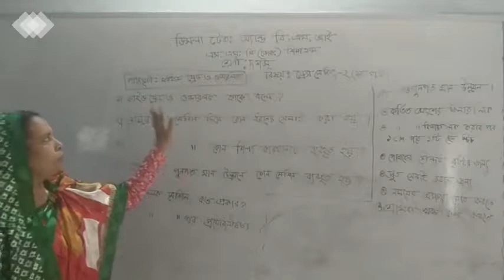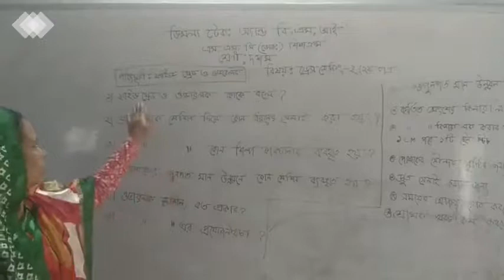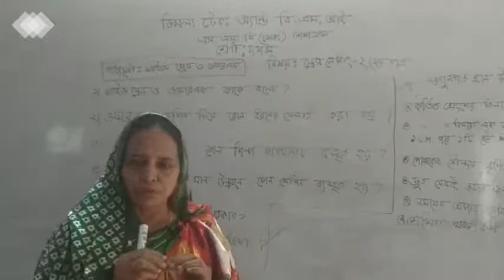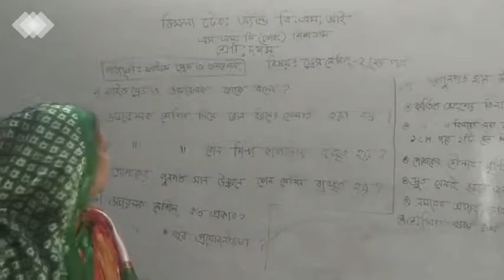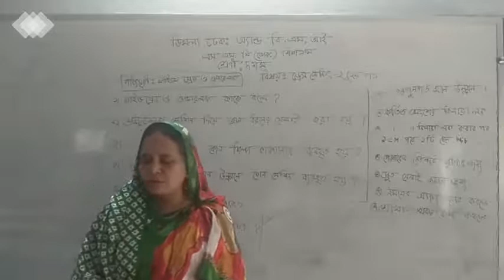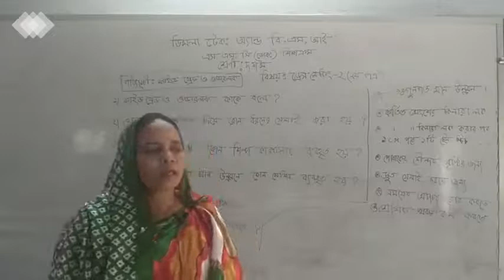ড্রেস-মেকিং-২ (২য় পএ) দশম শ্রেনী